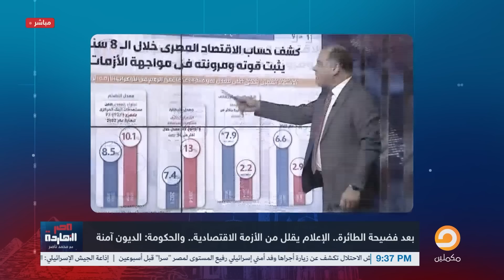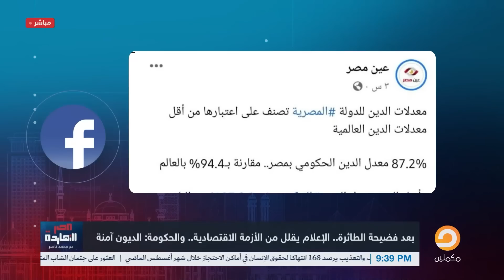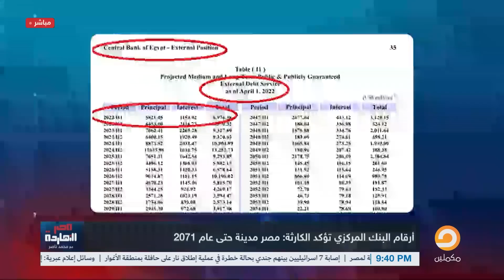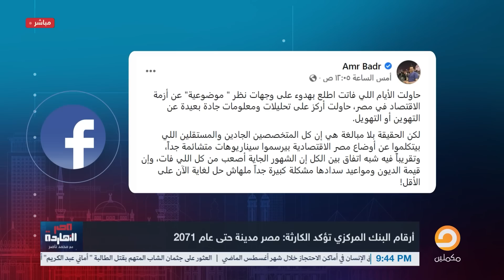اقتصادنا بخير ولا احنا في كارثة؟ تعالوا نشوف إعلام السيسي بيقول إيه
بعد فضيحة الطائرة الرئاسية الخاصة التي بلغ ثمنها حوالي 500 مليون دولار
إعلام السيسي المضلل أحمد موسى وعمرو أديب ونشأت الديهي يقللون من الأزمة الاقتصادية ويعلنون أن مصر أمنه وقوية في مواجهة
الأزمات

لمعرفة تفاصيل أكثر وموضوعات أكثر شاهد الحلقة كاملة

لمشاهدة باقي الفيديوهات على يوتيوب

تشرفني متابعتكم على المنصات الأخرى